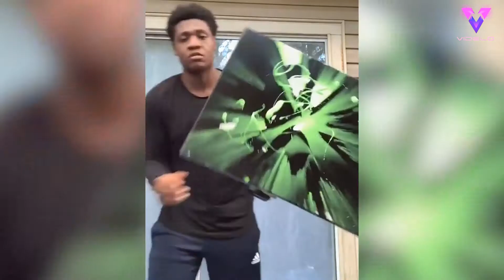Este artista crea pinturas asombrosas haciendo girar el lienzo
El enfoque único de Justin Pugh hacia el arte ha despertado el interés de los usuarios de TikTok, donde sus creaciones se han hecho virales.

El arte de Pugh consiste en ir echando colores sobre un lienzo en blanco, colocar el lienzo en un taladro eléctrico y hacerlo girar, dando lugar a piezas de arte visualmente impresionantes.

El artista comparte sus creaciones a través de Internet desde su casa en Mobile, una ciudad al sur de Alabama.

Crédito obligatorio en pantalla - @iwumbo2